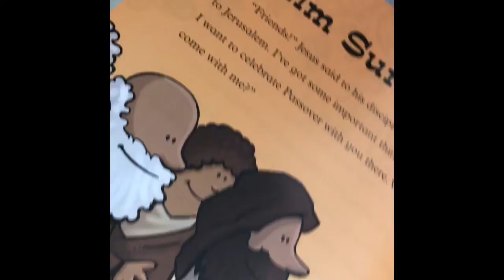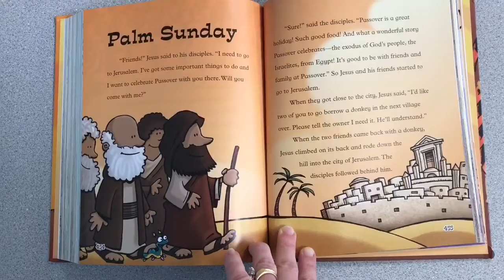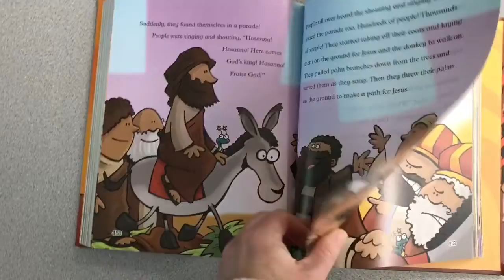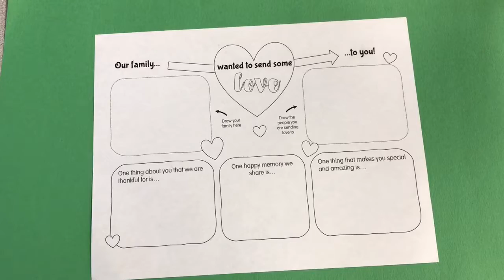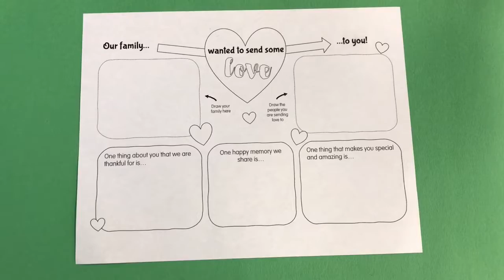Sunday School April 5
Palm Sunday Parade